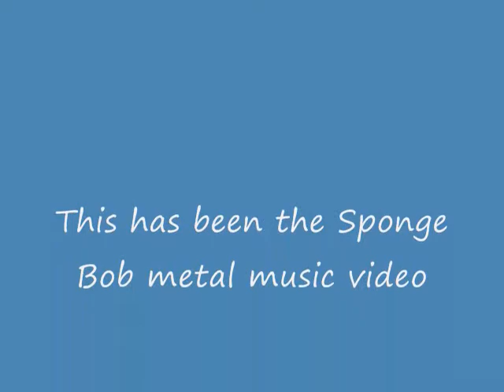Spongebob Squarepants Metal Music Video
Random show clips to make a metal music video. Music is Hourglass by Lamb of God